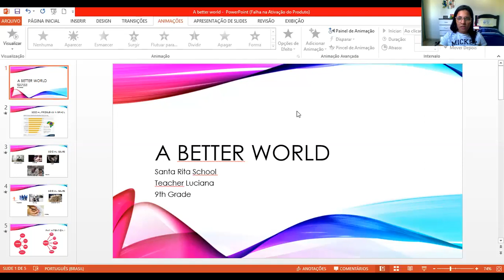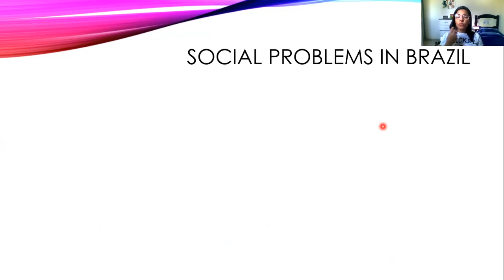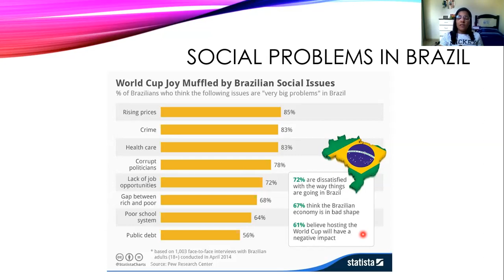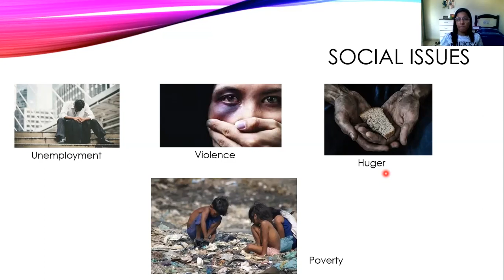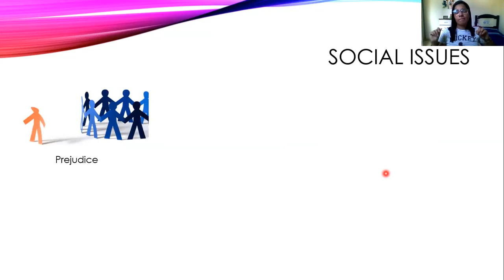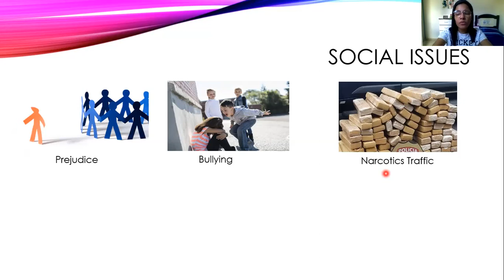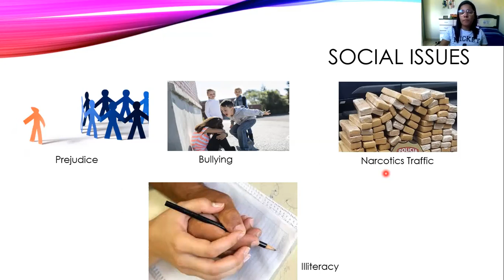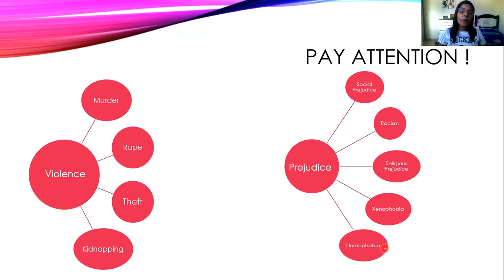Escola Santa Rita - 9º ano - Social problems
Escola Santa Rita - Lagoa Seca, PB
Unidade 3 - II Bimestre 2020